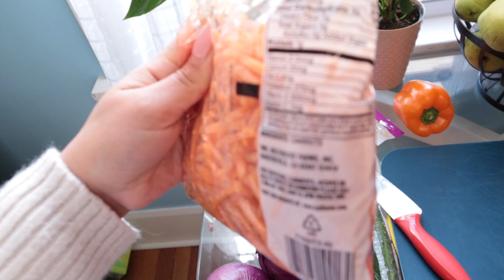DE REGRESO A LA IGLESIA ⛪️FUIMOS A LA CASA DE MIS SUEGROS 🤩// QUIERO UNA CASA EN EL RANCHO🤠🏡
/Users/lizbethromero/Downloads/texto-931CB14055C7-1.txt

   🌸👇🏻CORRAL DE OLIVI👇🏻🌸